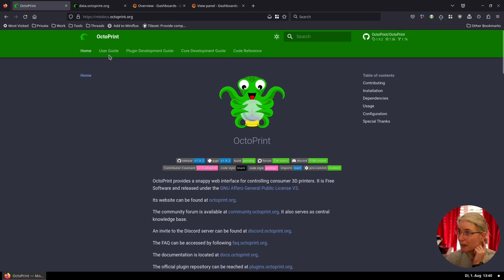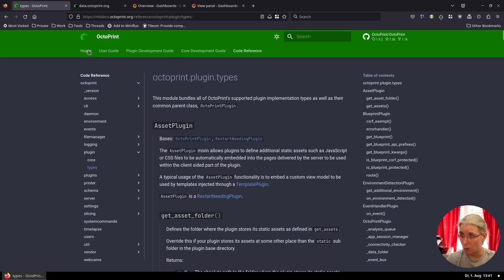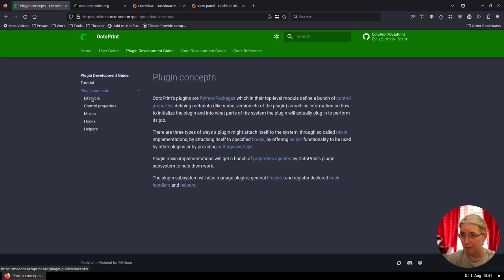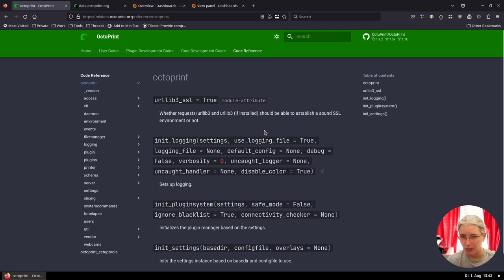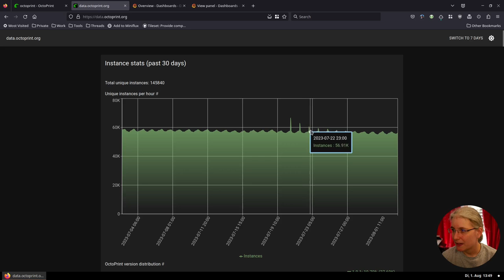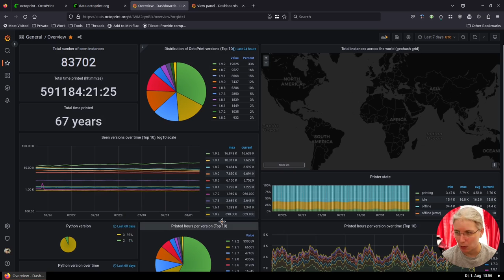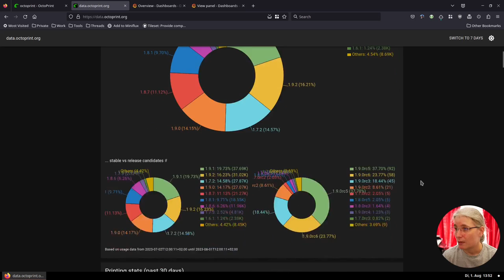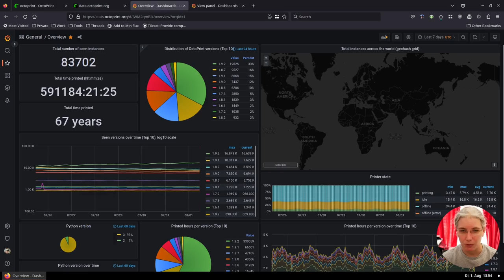OctoPrint on Air #53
The 53rd episode of a regular dev log about all things OctoPrint.

If you want early access to these devlogs or attend future q&a live streams, consider becoming a Patron on Patreon and selecting one of the corresponding perks - that will also help me with continuing to work on OctoPrint full time, which I love doing!

00:00:00 Introduction
00:04:23 What have I been up to?
00:20:24 What are the next steps?
00:23:58 A quick look at the stats
00:29:50 Wrap up